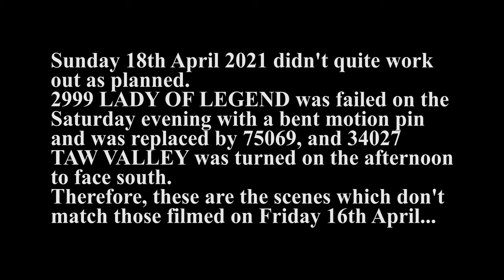Severn Valley Railway Spring Steam Up 2021 Part 2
Part two of my Severn Valley Railway Spring Steam Up 2021 video features more lineside action filmed, this time, on Friday 16th and Sunday 18th April 2021, and again features locomotives 813, 7714, 43106, 2857, 34027 TAW VALLEY, 6960 RAVENINGHAM HALL and 2999 LADY OF LEGEND, but working to a different sequence compared to Thursday 15th and Saturday 17th.
Visiting loco' 2999 LADY OF LEGEND was failed on the Saturday evening with a bent motion pin and was replaced by resident BR Standard 4MT 4-6-0 No. 75069 on the Sunday. Later in the day, West Country pacific 34027 TAW VALLEY was turned on the turntable at Kidderminster and appeared facing south. Scenes featuring these workings have been added at the end of the video as they don't match those filmed on the Friday.
Scenes were filmed at Safari Park curve, Rifle Range and Bewdley South on the afternoon of Friday 16th April 2021 and at Severn Lodge, Borle Viaduct, Bank Farm crossing, Arley station and Victoria Bridge on Sunday 18th April.